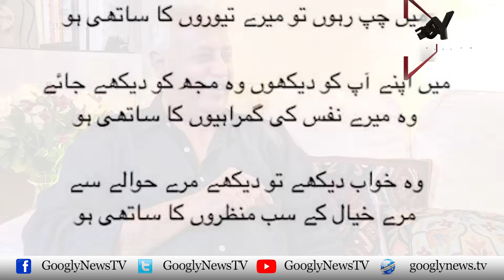Waziray Azam Imran Khan Ko Apnay Ba Ikhtiar Honay Kei Khush Fehmi Kiyun Ho Gaye? : Wusatullah Khan